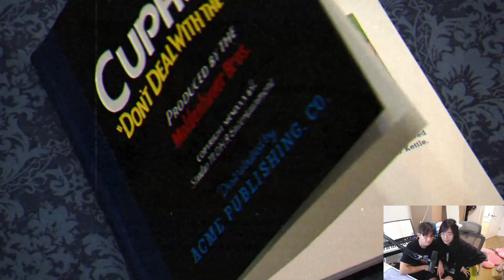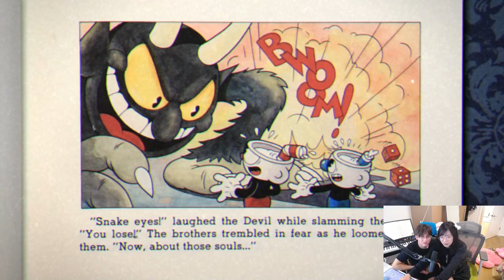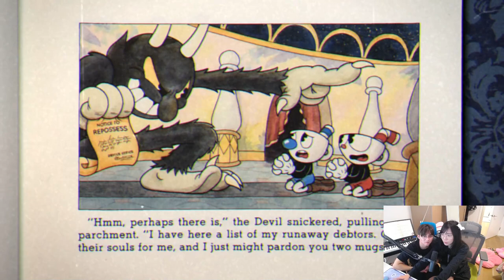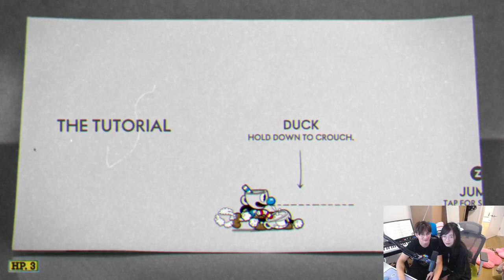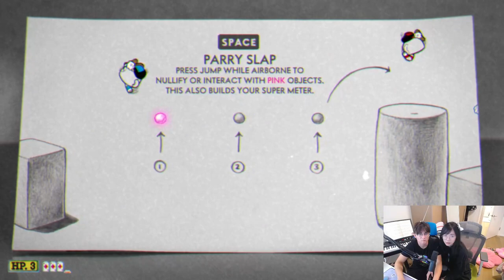[2022/03/07] elden ring + cuphead | w/ michael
lily and michael's descent into madness by playing elden ring and cuphead
- d

0:00:00 stream start
0:06:35 elden ring
2:37:16 cuphead
4:11:28 stream end